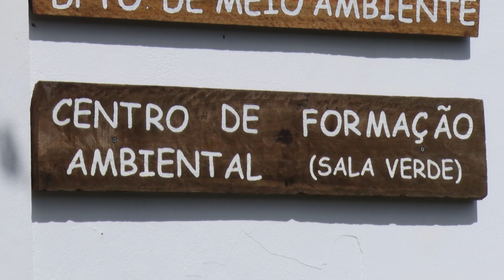RC cria comitê formado por crianças de 4 a 12 anos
A ideia é que participem dando sugestões do que elas precisam na cidade.